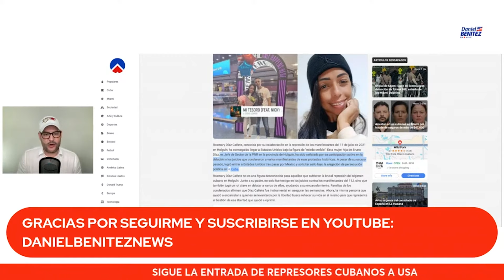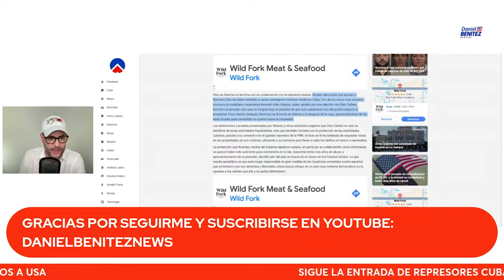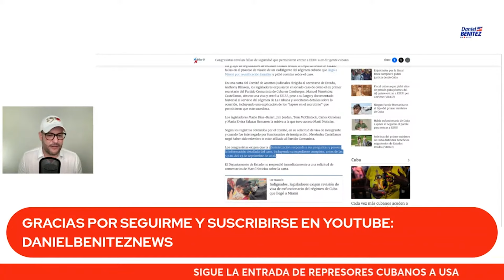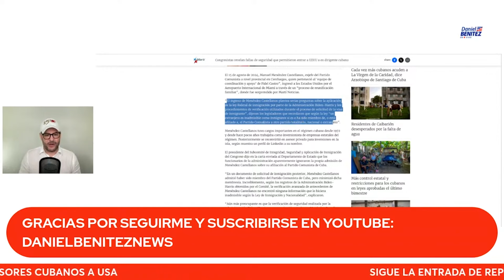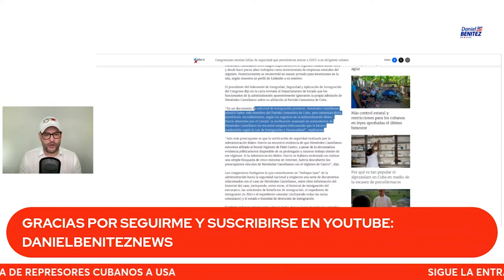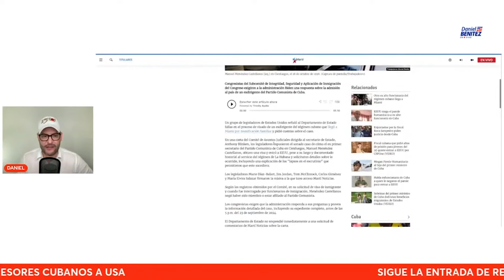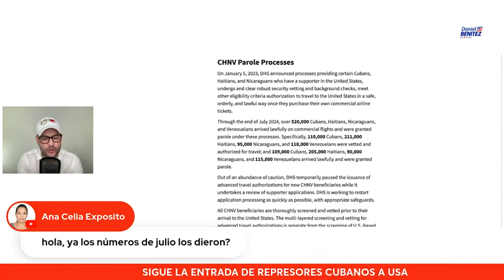Otra represora cubana entra a USA y ex alto dirigente del PCC mintió en aplicación de visado a Usa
Según reportes de prensa otra represora cubana entra a USA y ex alto dirigente del PCC mintió en aplicación de visado a Usa informaron congresistas de Estados Unidos que investigan el caso.